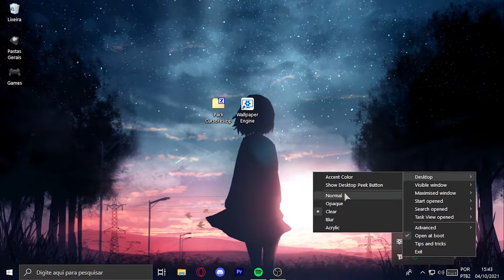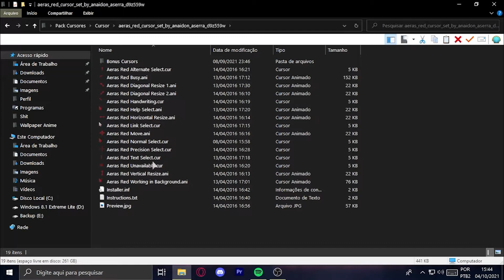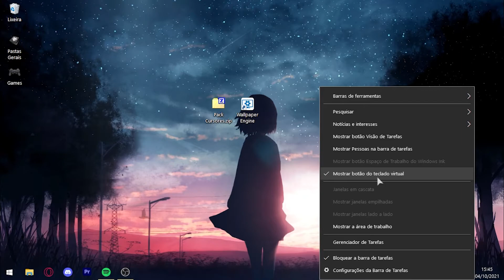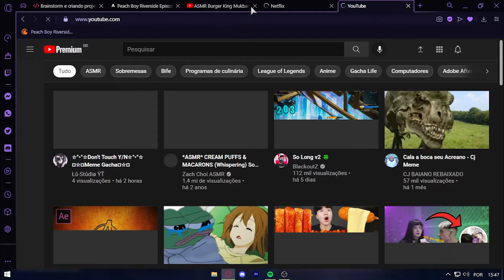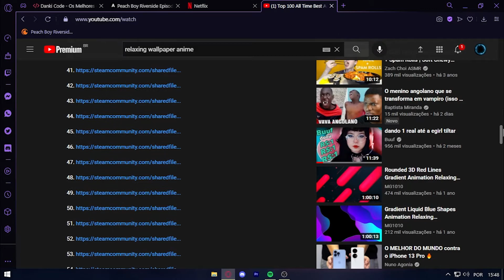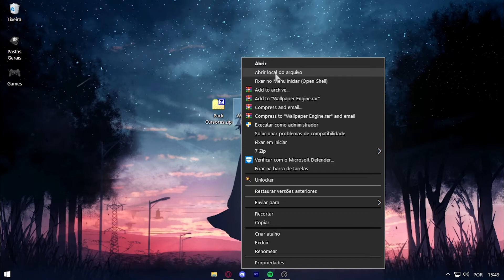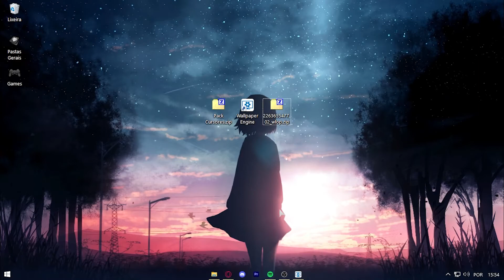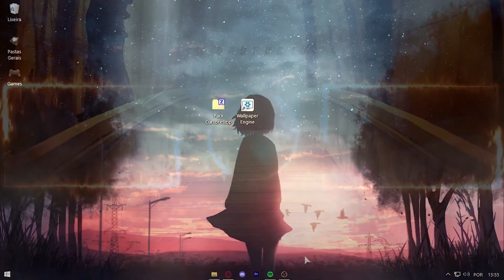DEIXE SEU PC MAIS BONITO E OTIMIZADO!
Se inscreve pufavo? :c

MEU SETUP -
Headset - Redragon (nome certo não sei)